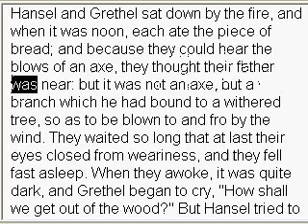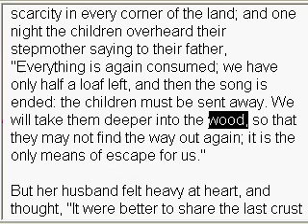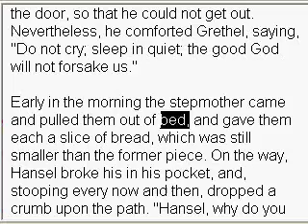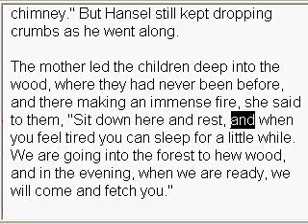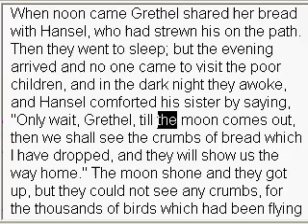Hansel & Grethel #2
English reading instruction for educators and middle school books online. Middle School E-Learning.